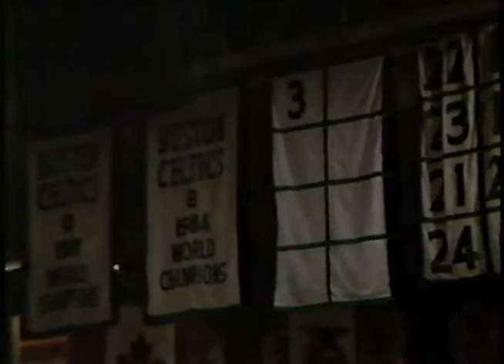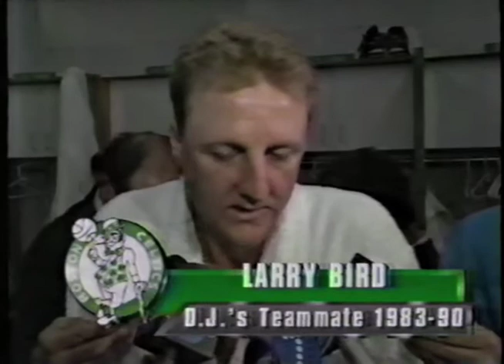The Best of Weekend Scoreboard 1991 (part 3 of 4)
The Best of Weekend Scoreboard from 1991 that aired on Boston Gannett station WLVI TV-56.
Hosted by Frank Mallicoat and Mike Crispino.
The Best of Boston sports from 1991.